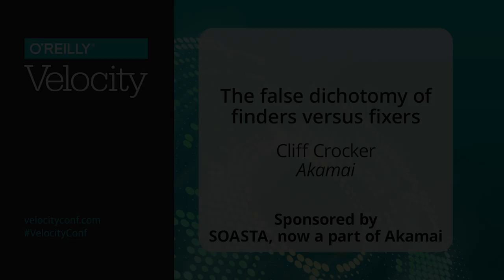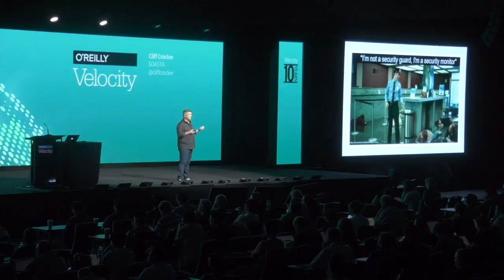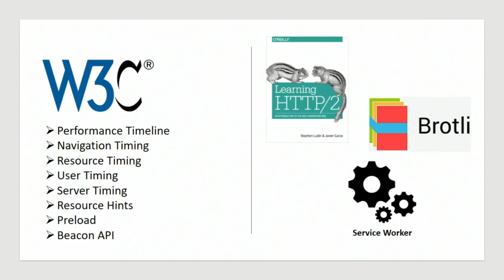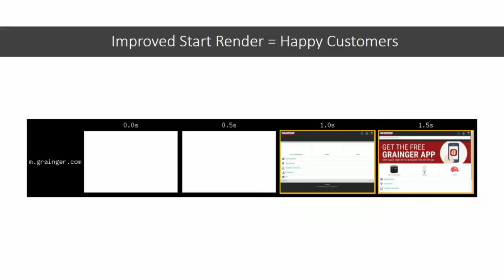The false dichotomy of finders versus fixers - Cliff Crocker (Akamai)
Most tools designed to help you manage your systems fall into two categories: finders, such as monitoring services and log file analyzers, or fixers, such as cloud infrastructure providers or container orchestration. It's up to you to translate information from your finders into actions for your fixers. Cliff Crocker explains how to use intelligent analytics to connect data to actions.